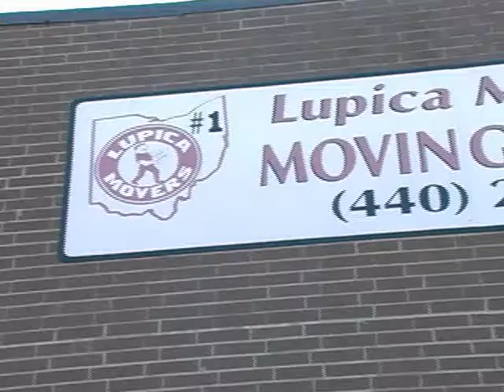The Original Lupica Moving and Storage Storage Segment Showcase TV Deals Real Estate Showcase TV Lifestyles